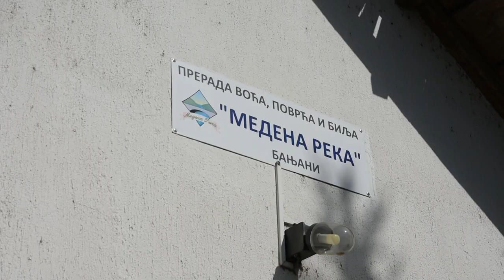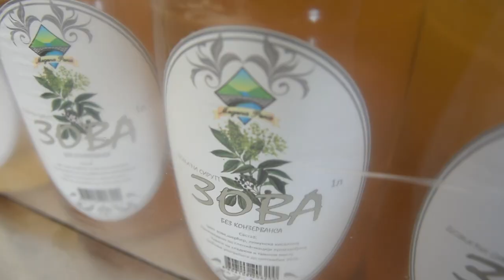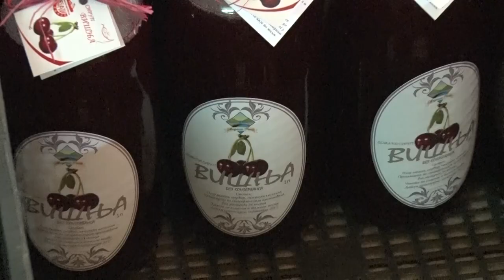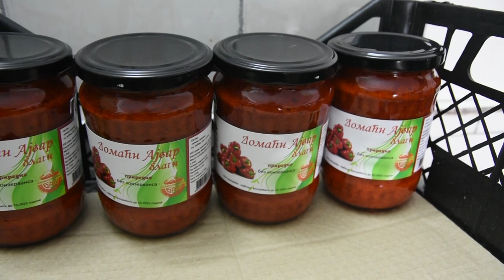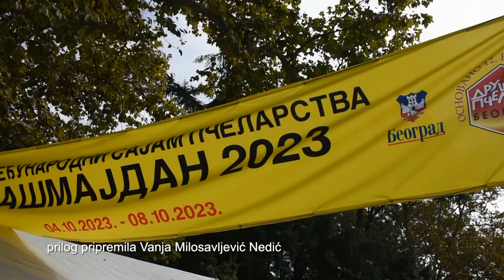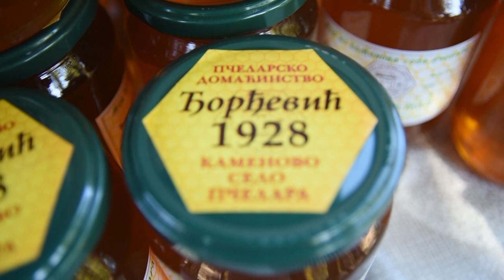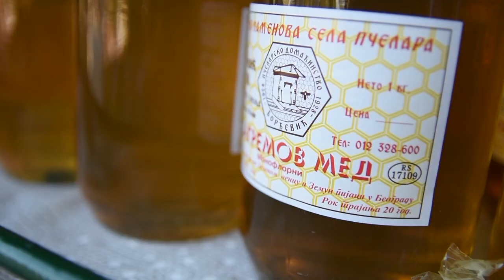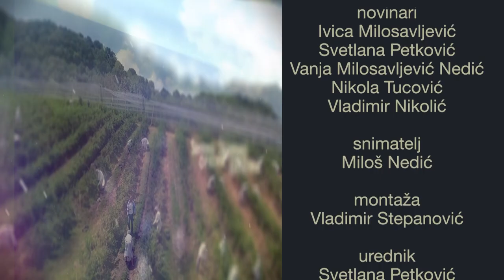Poljoprivredna emisija Farma 1140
U 1140. epizodi emisije Farma dobićete odgovore na sledeća pitanja:
Kako smanjiti broj meseci u tovu bikova i ostvariti odlične rezultate?
Na koji način jedan porodični pogon za preradu voća i povrća iz okoline Uba već dve decenije uspešno posluje?
Da li je država spremna da bolje iskoristi sredstva koja stižu sa IPARDOM 3?
Kako se domaći pčelari bore u nefer tržišnim uslovima poslovanja i sa brojnim falsifikatima u marketima?
Facebook: Farma emisija o poljoprivredi